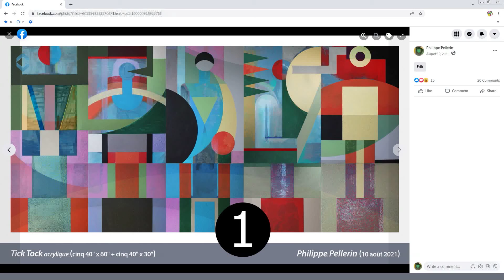Tick Tock (novembre 2021)